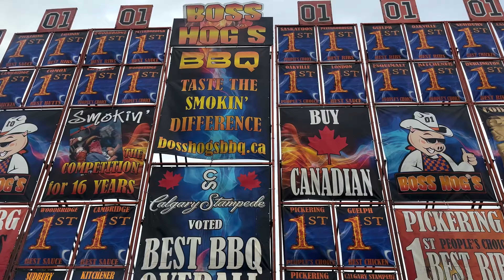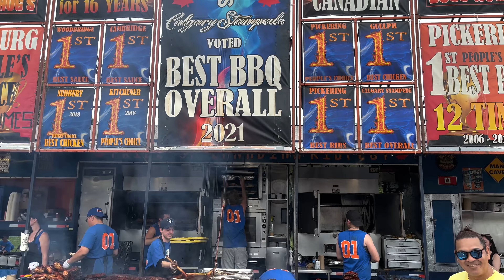Ajax Rotary RIBFEST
Visit Ajax Downs to enjoy mouth-watering ribs from 6 amazing ribbers and various other foods, fast-paced, interactive, heart-warming and hilarious SuperDogs show. Take a walk with me!